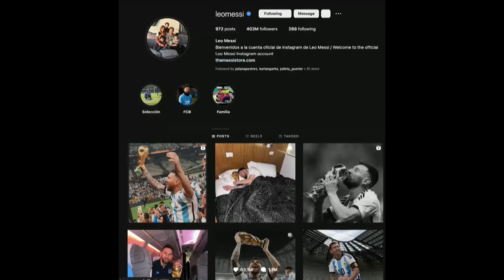La celebración de Messi es el 'post' con más 'me gusta' en historia de Instagram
na galería de imágenes del futbolista argentino Lionel Messi celebrando el título de campeón del mundo logrado en Catar se ha convertido en la entrada con más 'me gusta' en la historia de la red social Instagram.

¡Visítenos!